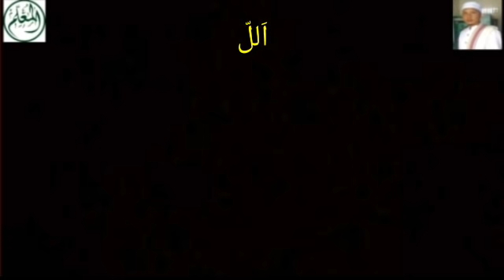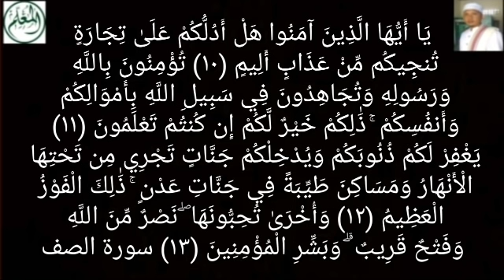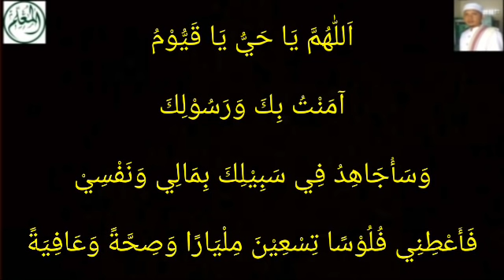Pengamal Do'a Ini - Semoga Punya Uang - Minimal Rp. 900.000.000 - آمين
Sarang-Rembang-Jateng
Pembina Al-Mu'allim Center
Jeungjing-Cisoka-Tangerang-Banten

اَللّٰهُمَّ يَا حَيُّ يَا قَيُّوْمُ

آمَنْتُ بِكَ وَرَسُوْلِكَ

وَسَأُجَاهِدُ فِي سَبِيْلِكَ بِمَالِي وَنَفْسِيْ

فَأَعْطِنِي فُلُوْسًا تِسْعِيْنَ مِلْيَارًا وَصِحَّةً وَعَافِيَةً

يَا أَيُّهَا الَّذِينَ آمَنُوا هَلْ أَدُلُّكُمْ عَلَىٰ تِجَارَةٍ تُنجِيكُم مِّنْ عَذَابٍ أَلِيمٍ (١٠) تُؤْمِنُونَ بِاللَّهِ وَرَسُولِهِ وَتُجَاهِدُونَ فِي سَبِيلِ اللَّهِ بِأَمْوَالِكُمْ وَأَنفُسِكُمْ ۚ ذَٰلِكُمْ خَيْرٌ لَّكُمْ إِن كُنتُمْ تَعْلَمُونَ (١١) يَغْفِرْ لَكُمْ ذُنُوبَكُمْ وَيُدْخِلْكُمْ جَنَّاتٍ تَجْرِي مِن تَحْتِهَا الْأَنْهَارُ وَمَسَاكِنَ طَيِّبَةً فِي جَنَّاتِ عَدْنٍ ۚ ذَٰلِكَ الْفَوْزُ الْعَظِيمُ (١٢) وَأُخْرَىٰ تُحِبُّونَهَا ۖ نَصْرٌ مِّنَ اللَّهِ وَفَتْحٌ قَرِيبٌ ۗ وَبَشِّرِ الْمُؤْمِنِينَ (١٣) سورة الصف